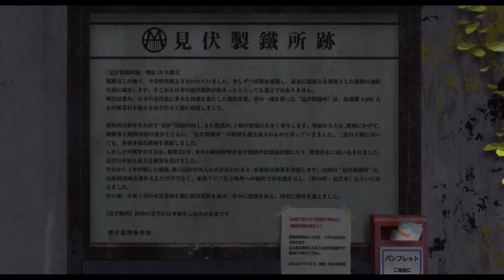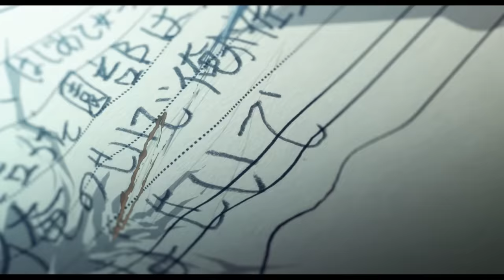中島みゆき「心音（しんおん）」Music Video（フルver.）【公式】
監修：岡田麿里 / ディレクター：横山裕一朗（スタートレーラー）
中島みゆき「心音（しんおん）」ミュージックビデオ（フルver.）公開中！

岡田麿里監督が自ら監修した、映画『アリスとテレスのまぼろし工場』の映画本編“初出し映像”も満載

映画に登場する迷い、もがく登場人物一人一人の未来への背中を押す中島みゆき、渾身の歌声

中島みゆき初のアニメ主題歌シングル「心音（しんおん）」のミュージックビデオ（フルver.）が公開中。映画『アリスとテレスのまぼろし工場』の本編からの“初出し映像”がたっぷりと使用され、岡田麿里監督自らが監修したスペシャルミュージックビデオとなった。

中島みゆきの主題歌といえば、ドラマ『家なき子』（1994）の「空と君のあいだに」、『Dr.コトー診療所』(2003,2004,2006)の「銀の龍の背に乗って」、NHKのドキュメンタリー『プロジェクトＸ～挑戦者たち～』（2000～2005）の「地上の星」などでも分かるように、どの曲も作品に寄り添った名作揃い。そして、『アリスとテレスのまぼろし工場』主題歌の今作も、岡田麿里監督の台本に惚れ込み書き下ろされ、もはや映画の物語の一部となった楽曲であることは間違いないであろう。映画の登場人物一人一人を包み込み、そして映画の物語が指し示す”未来“を照らす1曲となっている。

今回の映像では、「心音（しんおん）」に合わせて映画の登場人物である、恋する衝動に揺れ動く少年少女たちが、その衝動の先にある”未来“へ向かう姿が新たに描きだされている。壮大で眩しいくらいに美しい映像の中、奮闘する少年少女たちは、曲の後半へ向け、ただ衝動に身を任せるままではなく、視線を定め、顔を上げて、先へ先へと手を伸ばしていく。「僕は本当の僕へと 祈りのように叫ぶだろう 未来へ 未来へ 未来へ 君だけで行（ゆ）け」と、どこまでも寄り添う中島の歌声が、それぞれが選んだ、全ての”未来“の背中を押し、鼓舞しつづけていくように心に響いていく。

このミュージックビデオを観て映画を観に行こうと思った方も、また二度目三度目の方々も、彼らが迷いながらも「瀬戸際で愛を振り絞る」姿と中島みゆきの歌声を堪能しに、ぜひ劇場に足を運んでいただきたい。

MAPPA（制作）× 岡田麿里（脚本・監督）× 中島みゆき（主題歌）映画『アリスとテレスのまぼろし工場』公開中

映画『アリスとテレスのまぼろし工場』は、突然起こった製鉄所の爆発事故により全ての出口を失い、時まで止まってしまった町で中学3年生の少年が二人の少女と出会い世界の均衡を崩していく物語。

”恋する衝動が世界を壊す。“と銘打たれた甘酸っぱい青春物とは全力で逆走しているヒリヒリとした青春を描いた作品となっている。今作品は『呪術廻戦』『進撃の巨人 The Final Season』『この世界の片隅に』など、数々のヒット作品を手掛けるアニメスタジオMAPPAが、大人も泣けるアニメとして300万人の心を動かし、大ヒットを記録した『あの日見た花の名前を僕達はまだ知らない。』や、『さよならの朝に約束の花をかざろう』で国内外から高い評価を得た岡田麿里監督を起用し制作された。その岡田監督が普段から愛聴していた日本を代表するシンガーソングライター中島みゆきに思い切って主題歌をオファー。台本に惚れ込んだ中島が主題歌「心音（しんおん）」を書き下ろし、作品を軸に共鳴した二人の強力なタッグがここに生まれた。

‹中島みゆき『心音（しんおん）』作品概要›
アーティスト：中島みゆき
タイトル：『心音（しんおん）』
CD発売日：2023年9月13日
定価：1,320円（税込）/1,200円（税抜）
商品番号：YCCW-30088
＊CD限定イラストによるスリーブケース仕様

【収録曲】
１．心音（しんおん）
２．有謬（うびゅう）の者共（ものども）
３．心音（しんおん）（TV-MIX）
４．有謬（うびゅう）の者共（ものども）（TV-MIX）
＊TV-MIX はカラオケのことです。

【先着購入特典情報】
「クリアファイル（A4サイズ）」
「ジャケットステッカー（2枚1セット）」
「CDジャケットサイズステッカー」；

‹映画作品概要›
岡田麿里監督最新作
MAPPA初のオリジナル劇場アニメーション作品

2023年9月15日（金）劇場公開
『アリスとテレスのまぼろし工場』

『アリスとテレスのまぼろし工場』オフィシャルサイト
恋する衝動が世界を壊すー。

脚本・監督：岡田麿里
副監督：平松禎史
キャラクターデザイン：石井百合子
演出チーフ：城所聖明
美術監督：東地和生
制作：MAPPA

出演：榎木淳弥 上田麗奈 久野美咲／八代拓 畠中祐 小林大紀 齋藤彩夏 河瀨茉希 藤井ゆきよ 佐藤せつじ／林遣都 瀬戸康史

■主題歌
中島みゆき 「心音（しんおん）」
作詞・作曲 中島みゆき 編曲 瀬尾一三

【映画『アリスとテレスのまぼろし工場』ファイナル予告】